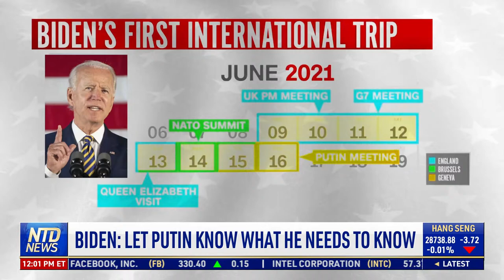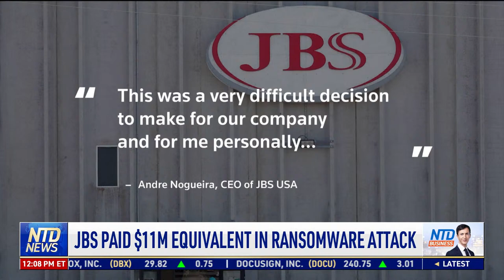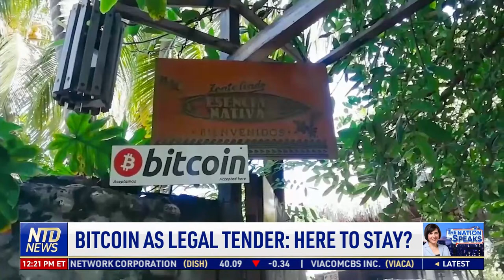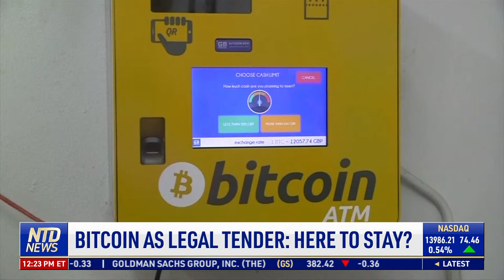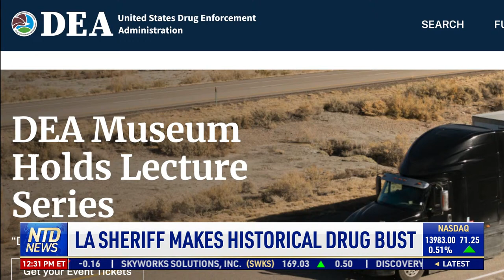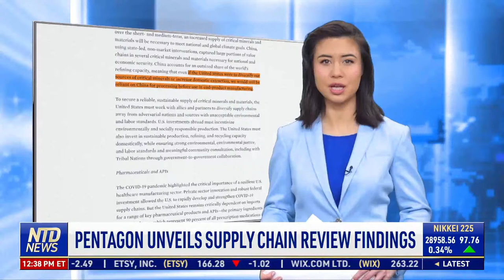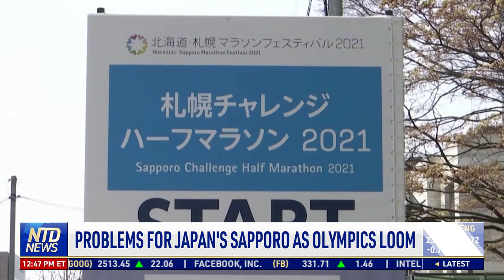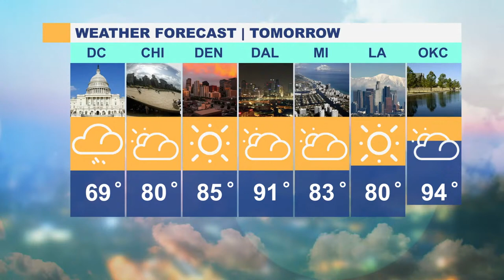Major Meat Producer Reveals Ransom Paid for Cyberattack; EU Leader Calls for Virus Origin Probe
00:00 NTD News Today—6/10/2021
01:18 Biden: Let Putin Know What He Needs to Know
02:16 European Leader Calls for Virus Origin Probe
02:32 Biden: U.S. Will Respond to Russia's Actions
02:58 Biden: NATO Should Modernize for Cyber Threat
03:25 Cornwall Locals React to G7 Closures
05:37 Developer Abandons Keystone XL Pipeline
07:37 JBS Paid $11m Equivalent in Ransomware Attack
09:01 DHS: No Reunification Records for 2,127 Kids
10:16 Bipartisan Group Works on Immigration Reform
11:51 Senate Gun Background Check Talks Break Down
12:32 Ohio AG: Declare Google a Public Utility
14:14 Hospital Suspends Staff for Refusing Vaccine
15:09 The Latest Vaccine Incentive: Joints for Jabs
18:08 El Chapo’s Wife to Plead Guilty
18:50 Virginia Teacher Reinstated After Suspension
21:21 Bitcoin as Legal Tender: Here to Stay?
27:20 Calif. Mayors Propose Homeless Funding
29:13 California Approves Pay Raise for Governor
30:02 La Sheriff Makes Historical Drug Bust
31:43 Hit & Run Driver Kills Girls in Wheelchairs
32:28 Flea Market Vendors at Risk of Relocation
35:31 Prof. Charged W/ Hiding China-ties on Trial
36:48 Pentagon Unveils Supply Chain Review Findings
41:31 French Restaurants Welcome Guests Indoors
43:44 Will Switzerland Ban Artificial Pesticides?
45:55 Alpacas Enjoy Winter Wonderland in Australia
47:02 Problems for Japan's Sapporo as Olympics Loom
48:58 This Is Not a Cure': Dr. On Alzheimer's Drug
51:36 Pilgrims in Spain Seek Solace After Pandemic